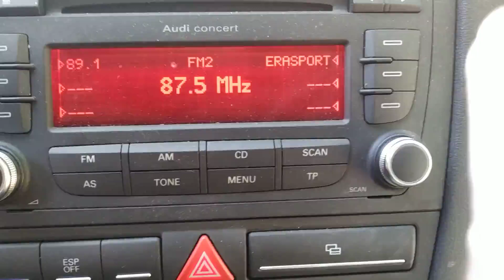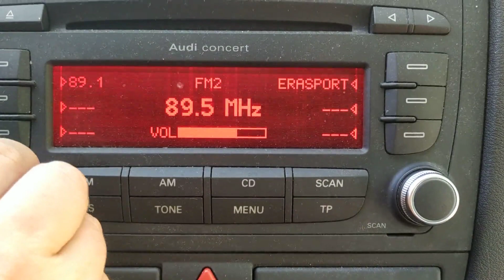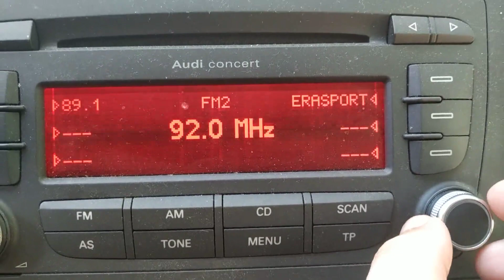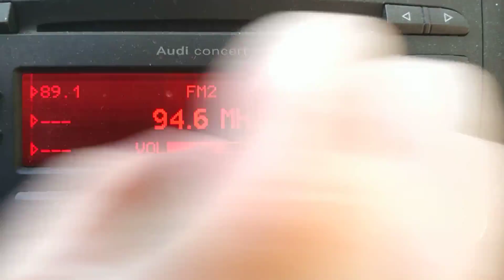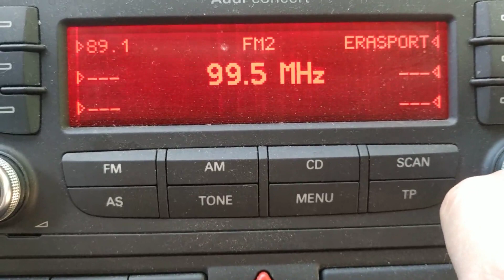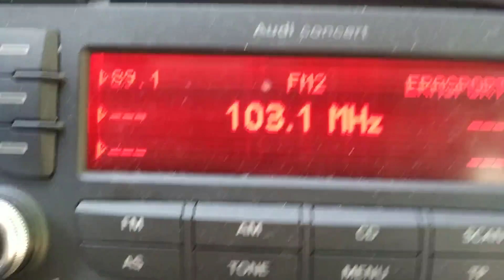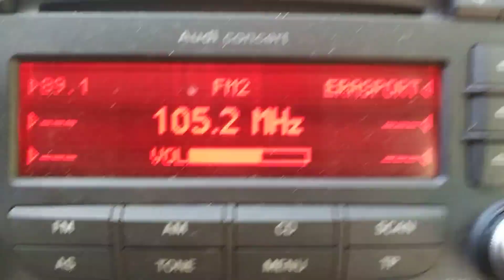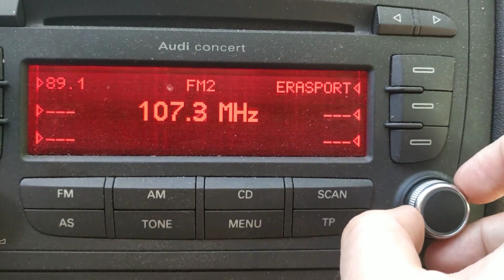FM Bandscan @ Navagos Beach, Halkidiki Aug 10th 2019